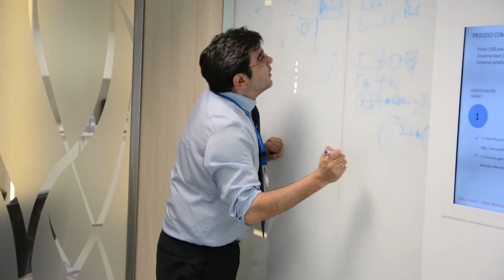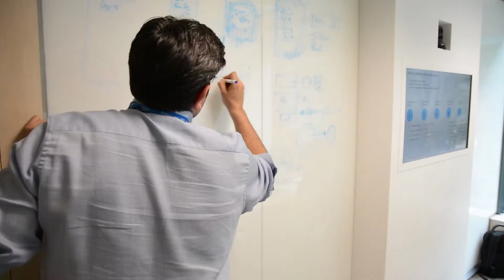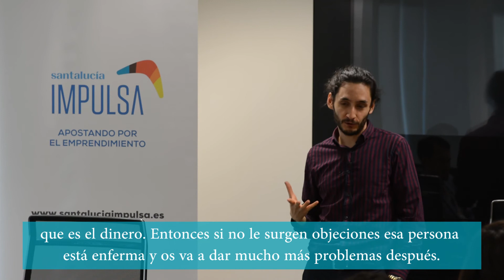santalucía IMPULSA: 3ª Sesión de aceleración - 8 de Mayo 2018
En la 3ª sesión de aceleración hablamos con Luis Monge, CEO y cofundador de Clever Consulting, sobre el proceso de venta antes del diseño de un producto o servicio.